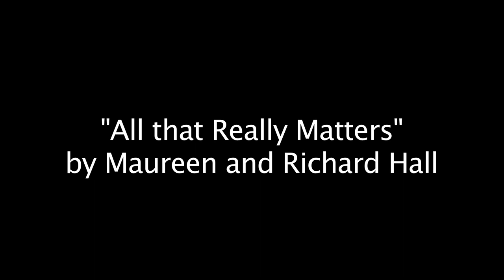All That Really Matters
Bliss Hippy performs their original song "All That Really Matters" at the Belmont Winery, July 2012.